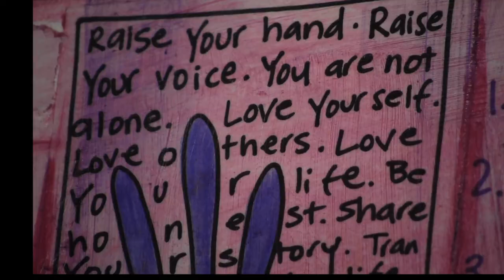Yellow Bus Mural - Youth MOVE - Through the Arts collaboration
The Yellow Bus Project
On Tuesday, May 14, 2013, FACES of Miami, System of Care Transformation Project and Federation of Families Miami-Dade Chapter partnered with Xavier Cortada to develop a mural to raise awareness of the stigma against people dealing with mental illness and substance abuse. Together, they developed a movable three-dimensional mural that reflects their experiences with recovery in the face of societal stigma, titled "The Yellow Bus". This approach builds on Cortada's philosophy of participatory art. The first segment of the mural began at the Third Annual Youth and Family Empowerment Summit at FIU on Tuesday, May 14th, 2013 where more than 400 youth, parents, educators and community leaders gathered at FIU to raise awareness about mental health and substance abuse issues among youth and the challenges posed by the stigma and discrimination against people facing these issues. The mural was completed over the summer and is displayed throughout the community to raise awareness of the power of art for inspiring dreams and fostering resiliency.